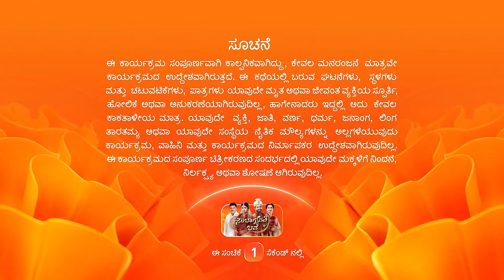Soubhagyavati Bhava - Full Ep - 237 - Raghu, Gowthami, Archana - Zee Kannada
When Jagdish tries to stab Mithra, Bhagyalakshmi intervenes and sustains injuries. Mithra's family is shocked upon learning about Jagdish's actions. Anasuya is taken aback as Jahnavi returns home.

Show Name : Soubhagyavati Bhava
Producer/Star Cast : Mithra Nandana| Bhagyalakshmi| Arvinda Malini|
Episode No : 237